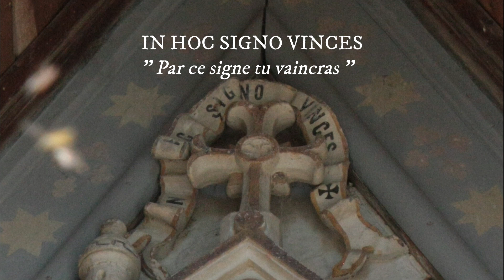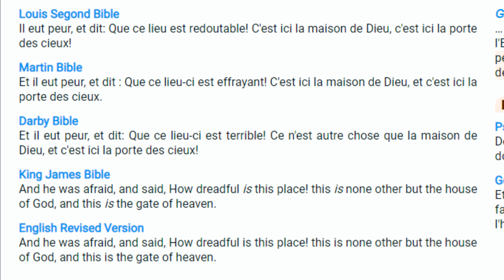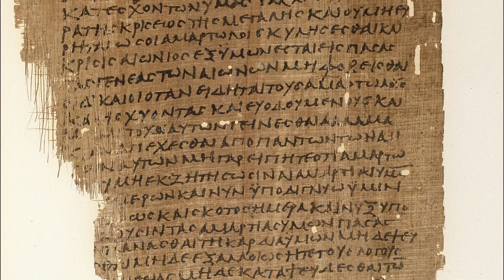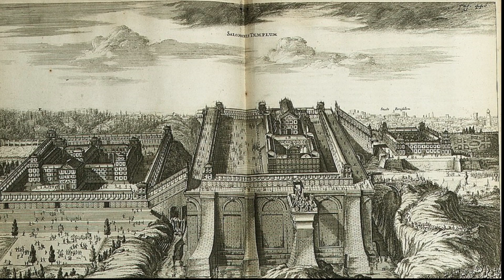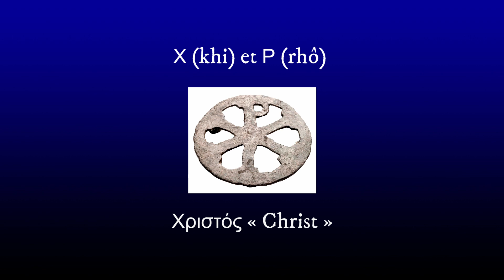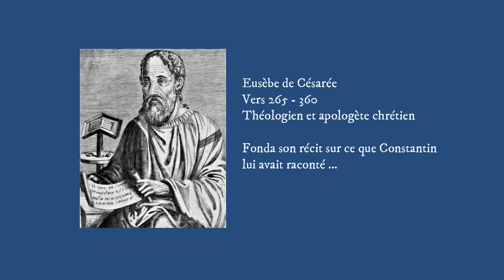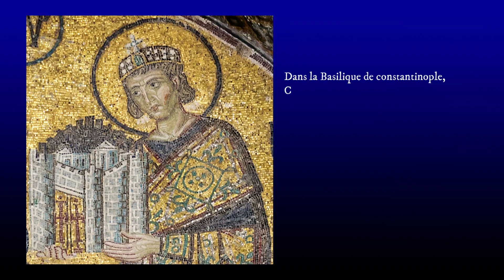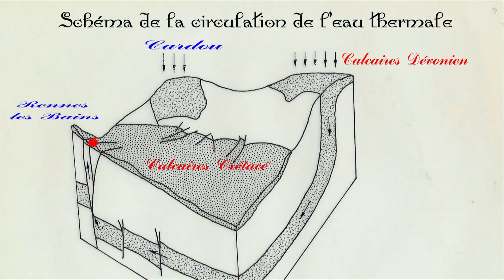Rennes-le-château : Une autre Histoire ? Partie 3 : Sentences énigmatiques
Dans cet épisode, je vous emmène à la découverte de la façade de l'église restaurée par l'abbé Saunière. Quel est le sens des formules énigmatiques qui ornementent la façade de cette église qui ressemble plutôt à un temple initiatique ? Quelle histoire nous raconte cette œuvre d'art, depuis le livre de la Genèse jusqu'à l'empereur Constantin ?

Le livre d'Hénoch :

Laurent Guichard :  Constantin, Apollon et Grand d’après le Panégyrique de 310 et les recherches récentes sur le site de Grand

L'énigmatique mémoire de Sion :

😊 A partir de 5 euros recevez le dossier de la vidéo en pdf 😊